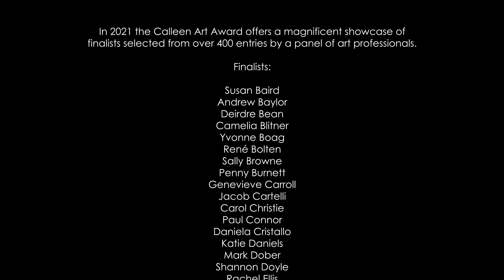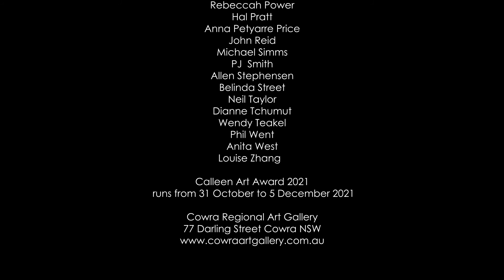Calleen Art Award 2021 Exhibition Walkthrough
Founded in 1977 by Mrs Patricia Fagan OAM with the aim to foster originality, creativity and excellence in the visual arts the winning work joins The Calleen Collection at Cowra Regional Art Gallery. In 2021 the Calleen Art Award offers a magnificent showcase of finalists. Visitors will have the opportunity to encounter an exhibition connecting with a wide-range of painting styles and diverse issues by artists selected from over 400 entries.

The exhibition runs from 31 October to 5 December 2021 at Cowra Regional Art Gallery.